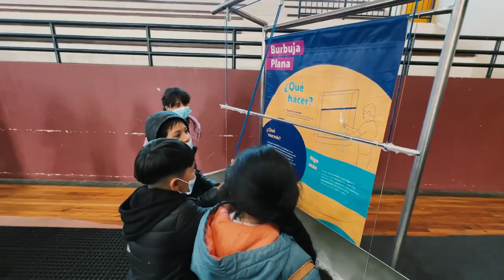Ya estamos en Victoria, región de la Araucanía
Este martes 13 de junio de 2023 llegamos a la comuna de Victoria, región de la Araucanía, con “El Despertar de los Sentidos”, una nuestras clásicas muestras interactivas, gracias a un convenio de colaboración con ese municipio, que permitirá mantener la exposición hasta el 8 de julio en forma totalmente gratuita.

La exhibición, que funciona en el Gimnasio del Liceo Jorge Alessandri Rodríguez, ubicado en Urrutia N° 647, está compuesta por 20 módulos que buscan desafiar a los visitantes con fenómenos que combinan la ciencia y el arte, en torno a los procesos por los cuales percibimos los estímulos de nuestro entorno.

Entre las experiencias que podrán vivir se encuentran los módulos “Toca el resorte”, que muestra cómo la luz y un espejo muy especial pueden engañar a los sentidos o “Lente de Fresnel”, una lupa gigante con agua en su interior capaz de distorsionar las imágenes que vemos a través de él.

Además, podrán crear burbujas planas, gigantes y hasta meterse dentro de una de ellas, para preguntarse y reflexionar sobre la tensión superficial del agua o experimentar en el proceso de creación de estas verdaderas esculturas en movimiento.

Podrá ser visitada por estudiantes y público general de martes a viernes de 9:00 a 17:00 horas; y sábados de 11:00 a 19:00 horas; y representa un entretenido panorama educativo, donde a través del juego, el asombro y la emoción podrán averiguar y conocer sobre distintos fenómenos del mundo que nos rodea.

Las muestras itinerantes del museo en regiones han sido visitadas por más de 2.2 millones de personas en 273 viajes a lo largo del país, desde que el MIM se inauguró en el año 2000.